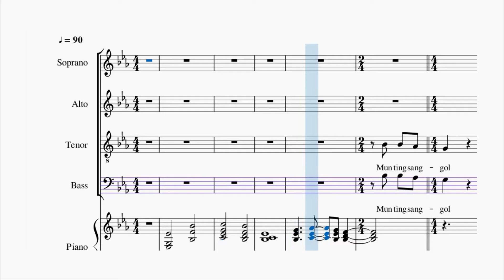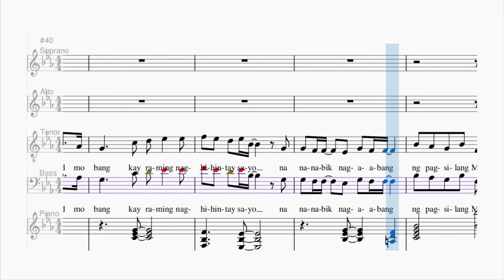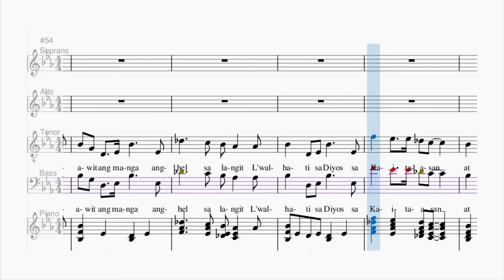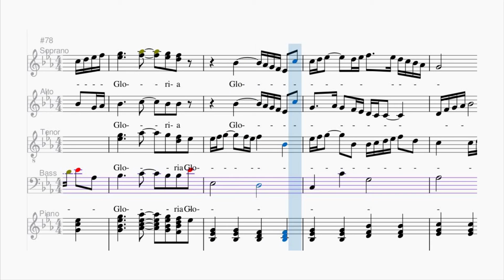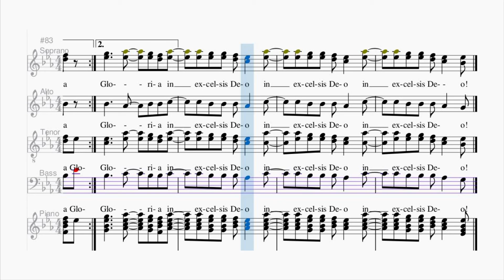Munting Sanggol | SATB Choir | Bass part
🎧 Munting Sanggol
✒️ Words and Music by Ryan Cayabyab

🎼 Lyrics: Munting Sanggol (SATB Choir)

Munting Sanggol kalong-kalong ng iyong ina
Munting Sanggol may ningning ang 'Yong mga mata
Batid mo bang kayraming naghihintay sa 'yo
Nananabik, nag-aabang ng pagsilang Mo

Mga Pastol sa sabsaban ay nagpupugay
Tatlong hari mula silangan ay nag-aalay
Dala'y ginto, kamanyang at mira
Para sa 'yo Hesus, Hari ng Sanlibutan

At nagsisi-awit ang mga angel sa langit
Luwalhati sa Diyos sa kaitaasan
At sa lupay kapayapaan

Oooh ooh Gloria
Oooh ooh Gloria